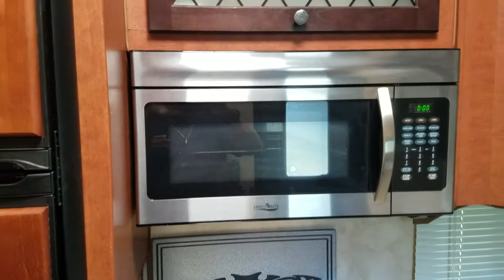2016 Northwood Mfg DESERT FOX in Auburn, WA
2016 Northwood Mfg DESERT FOX in Auburn, WA for sale on RVTrader.com: /listing/2016-Northwood-Mfg-DESERT-FOX-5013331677